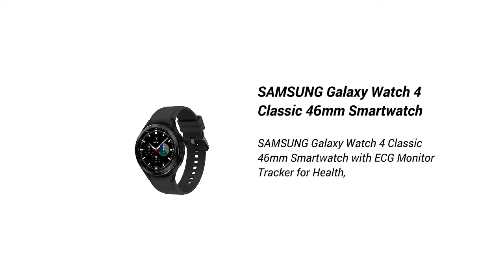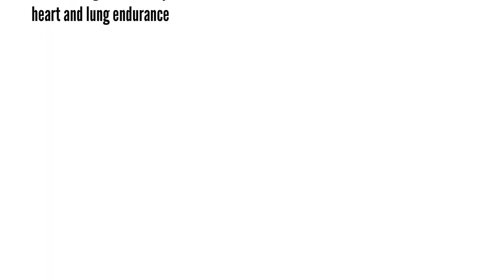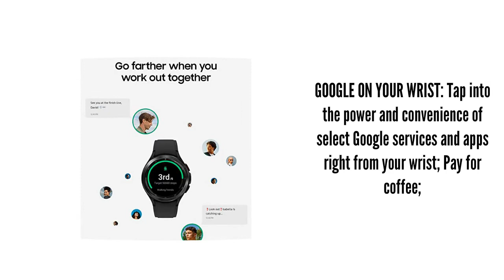SAMSUNG Galaxy Watch 4 Classic 46mm Smartwatch 2022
SAMSUNG Galaxy Watch 4 Classic 46mm Smartwatch with ECG Monitor Tracker for Health, Fitness, Running, Sleep Cycles, GPS Fall Detection, Bluetooth, US Version, Black

👉👉 Amazon Fire TV 43" 4-Series 4K UHD smart TV;

👉👉 Amazon Smart Plug;

👉👉 iHome Flow Smart Power Strip Extension Cord;

✔✔ Best Ali-Express Products:

👉👉 TicWatch Pro 3 GPS Wear OS Smartwatch;

👉👉 Namste Smart Aroma Diffuser With Wifi Mobile Phone Control;

👉👉 ZIGBEE 3.0 Garden WIFI Watering Timer Smart Life Sprinkler Irrigation System Built-in Water Flow Meter Water Controller TUYA;

👉👉 WEWATCH V50 Portable 5G WIFI Projector Mini Smart Real 1080P Full HD Movie Proyector 200'' Large Screen LED Bluetooth Projectors;

✔✔ Best Alibaba Products:

👉👉 uya Blue tooth Smart Life App Works With Google Home Smart Fingerbot and With Amazon Alexa;

👉👉 Smart Ttlock Tuya Front Digital Biometric Password Finger Print Deadbolt external Locks Key Fingerprint Door Lock for Home;

👉👉 Educational Learning Machine Smart Dictionary Document Book Reading Pen Language Translator Device Scanner Reader;

👉 75 inch android smart LED 65 inch full flat screen 4K smart TV Oem Television;